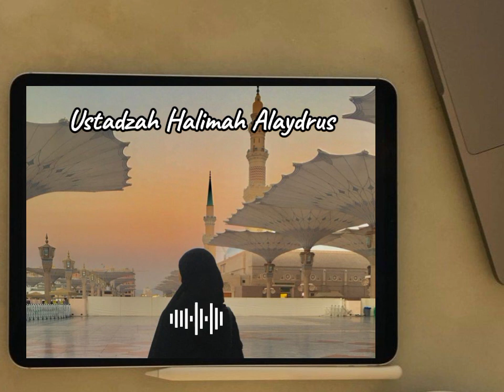Kisah Sayyidah Fatimah Az-Zahra Membeli Kalung || Ustadzah Halimah Alaydrus